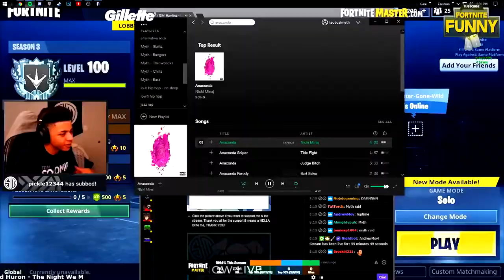MYTH TROLLS NINJA FAN IN LIVE STREAM || REAL NINJA ? || FORTNITE FUNNY AND SAVAGE MOMENTS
* Watch how myth trolls ninja fan while live streaming fortnite battle royale.

* SCHEDULE
* Find new Exciting Gaming Videos  ( Every day )

Hello Friends...
I love Gaming & other kind of Gaming Related Stuff. That's why I Created this channel to Share My Ultimate Gaming Experience
With You. So Without any delay Let's Get Started...

I APPRECIATE YOUR VISIT TO MY CHANNEL. Thanking You